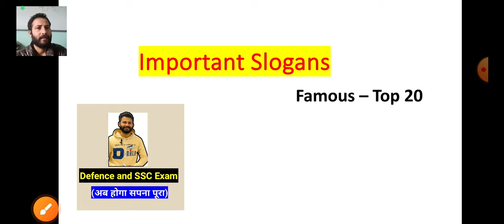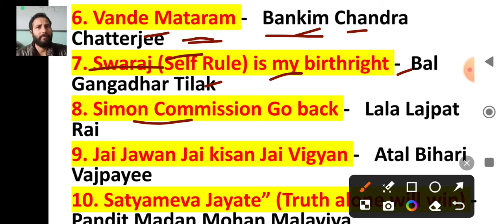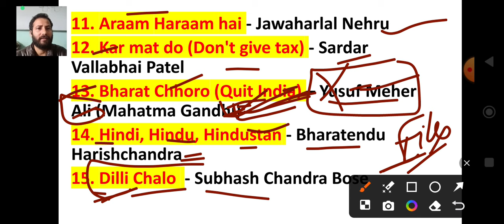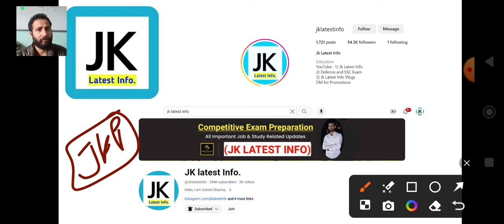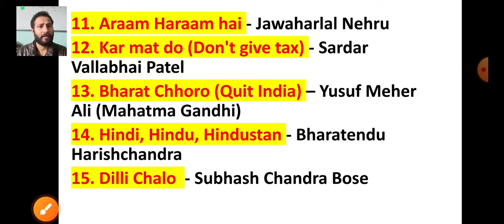Famous Slogans - Top 20 🔥 JKP Constable 2024 Classes ✅ General Knowledge - Day 3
Famous Slogans - History
Famous Slogans and Quotes of Freedom fighters
JKP Constable General Knowledge (GK) Classes 2024

JKP Constable Vacancy 2024 Classes
Topic - Important Slogans
Famous slogans of India

Content of the Video :

1) Important Slogans in Indian History
2) slogans current affairs
3) All Important slogans
4) SSC gd 2023
5) JKP Constable vacancy 2024
6) JKP Constable General Knowledge
7) JKP Constable Preparation
8) JK Police Constable classes
9) Defence Sector

🔹 **Important Videos**:
- For additional educational content, check out these important videos from our channel:

Stay informed, stay prepared, and stay ahead in your educational journey with JK Latest Info!

Thank you for choosing JK Latest Info +Defence  and SSC exam  as your source of educational content. We're here to support your learning journey. 📖🤓🏆